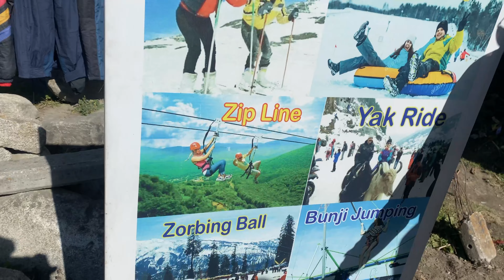Get Ready For Solang Valley 🔥pacifict7vlog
solang valley

solang valley paragliding

solang valley in december

solang valley activities price

solang valley ropeway

zipline

zip line ride

zip line ride in wayanad

zip line ride song status

zip line ride rishikesh

zip line ride in munnar

zip kullu Manali
zip line solang Valley
zip line ride manali
mall road manali today

mall road manali shopping

mall road manali snowfall

mall road manali hotels

mall road manali food

mall road manali in winter

mall road manali night

mall road manali malayalam

mall road manali nightlife
old manali

old manali vlog

old manali hotels

old manali cafe

old manali places to visit

old manali market

old manali nightlife

old manali vs new manali

old manali best cafe

old manali shopping
rocket bungee jumping

rocket bungee usa

rocket bungee jumping accident

rocket bungee jumping usa

rocket bungee jumping manali

bungee rocket manali

bungee rocket toy

bungee rocket ibiza

bungee rocket tenerife

bungee rocket magaluf
manali activities cost

manali activities in december

manali activities cost tamil

manali activities cost malayalam

manali activities package

manali activities

solang valley manali activities

manali snow activities

club house manali activities

manali snow activities price
manali trip

manali trip dress

manali trip ride

manali trip budget

manali trip tamil

manali trip malayalam

manali trip telugu

manali trip packing list

manali trip plan